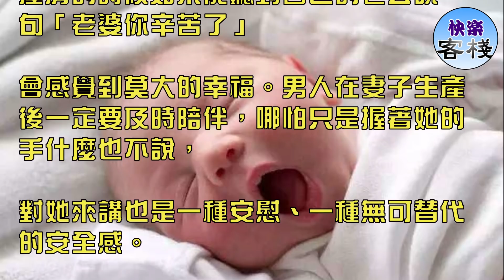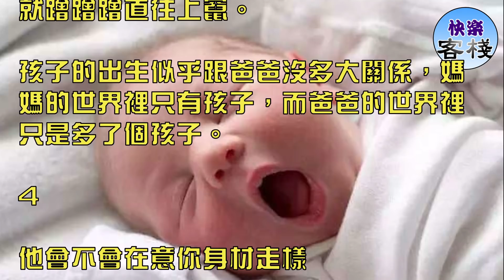男人是不是真愛你，關鍵看這個時候｜女人心語｜快樂客棧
一個男人愛不愛一個女人不是婚前追她有多緊，

而是結婚以後一個女人十月懷胎生了孩子，這個男人對她有多疼愛。

女人在懷孕、生孩子、帶孩子過程中沒工作、沒錢、沒顏值、身材走樣。

這個階段絕對是女人看透一個男人的關鍵時期。

1

你在生孩子的時候他在哪裡

一位在婦產科工作的朋友跟我說，她看過了太多無情的男人。有一個產婦在生孩子的時候，

他的老公竟然坐在門口淡定地看報紙，產房裡的人好像與他無關似的。

還有一個產婦老公更離譜，老婆肚子疼的哇哇叫，他自己在那裡打盹兒，婆婆說要不你先回去睡吧，

這裡有我呢，等生下你再來。結果他就真回去了……

也許這樣的情況只是少數，但卻可以看出一個男人的心。

2

生完孩子，老公對你說的第一句話是什麼

一個閨蜜說她生完孩子之後，老公對她說的第一句話是」老婆我愛你「，還當著全家人的面在她臉上狠狠地親了一口，

弄得她都不好意思了。老公低頭的時候，她看到了他眼角未乾的淚痕，那個時候她就覺得：這個人值得我愛一輩子。

有的男人在老婆生完孩子以後，就只顧著看孩子去了，留下老婆一個人待在產房裡沒人管，讓人心寒。

女人歷經千辛萬苦生下孩子，在被推出產房的時候如果能聽到自己的老公說一句「老婆你辛苦了」

會感覺到莫大的幸福。男人在妻子生產後一定要及時陪伴，哪怕只是握著她的手什麼也不說，

對她來講也是一種安慰、一種無可替代的安全感。

3

他會幫你帶孩子嗎

有些女人生了孩子才知道，老公在家只是個擺設。夜裡孩子哭鬧，要喝奶粉、要換尿布都是當媽的來做，

當爸爸的不幫忙還嫌孩子吵搬到別的房間去睡。下了班也不回來搭把手，總說自己忙，其實讓他摸著自己良心問問：真有那麼忙嗎？

最要命的是照顧完小的，還得伺候大的，老公還吃孩子的醋，說你只知道帶孩子不關心他。每每此時，女人的火氣就蹭蹭蹭直往上竄。

孩子的出生似乎跟爸爸沒多大關係，媽媽的世界裡只有孩子，而爸爸的世界裡只是多了個孩子。

4

他會不會在意你身材走樣

女人生完孩子容易身材走樣，臉上長斑，體質變差。這個時候，女人容易敏感，害怕老公不再喜歡自己。

曾經有女性朋友向我哭訴：我感覺有了孩子什麼都變了， 月子期間跟我干仗，一點不知道體貼人，

還背著我跟別人微信聊天聊些噁心曖昧的，被我看到他還和我吵，我氣的都想跟他離婚。

一個男人若是只看女人的皮囊，這樣的男人終究是靠不住的。因為我們終將老去，沒有誰的容顏能永葆青春。

不管結婚前愛得多麼轟轟烈烈，你們有過多少浪漫的山盟海誓，結了婚終究是要回到平淡的生活。

尤其是有了孩子以後，你們不再像二人世界時期那樣輕鬆隨意，少了玫瑰紅酒，多了雞毛蒜皮。

經歷了真正的婚姻生活你就會發現: 戀愛時的有求必應，不如生完孩子後的隨叫隨到；婚前的卿卿我我，不如生完孩子後的體貼入微。

一個男人是否愛你，不是一朝一夕的事情，真的要等生完孩子才知道。

因為當他願意承擔起照顧你和孩子的責任，他才真真正正是愛你的。